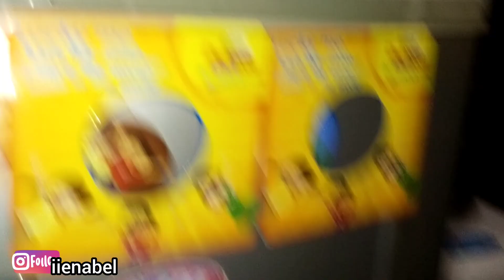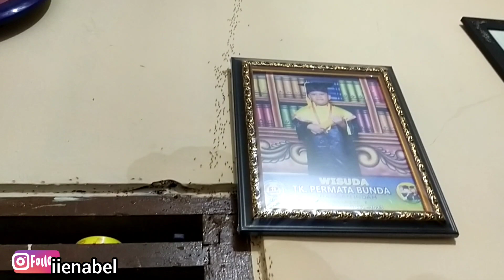JAM 3 SUDAH SIAPKAN BEKAL DAN SARAPAN⁉️MASAK DAN BEBERES BIKIN CEMILAN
hallo Assalamualaikum
Masyaallah Tabarakallah
Alhamdulillah aku bisa share lagi kegiatan ibu rumah tangga

Tonton juga yuk video aku yang lainnya ⬇️
Dan follow juga yuk
Instagram aku⬇️